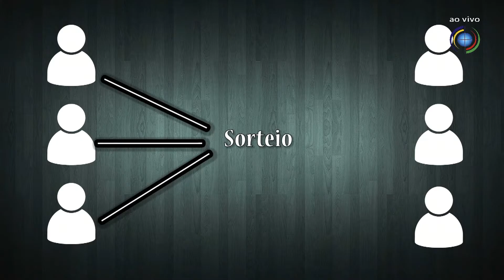1º Debate Eleitoral Bloco 02.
Debate eleitoral realizado no dia 08 de setembro de 2016, com os candidatos a prefeito de Juína.